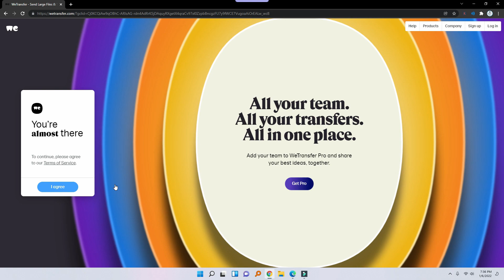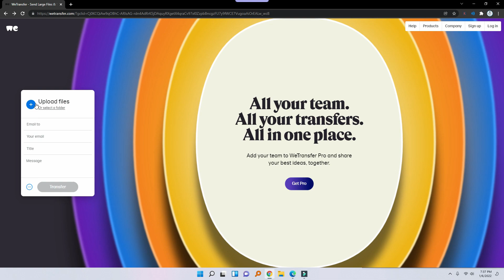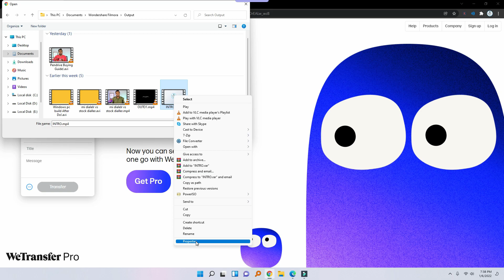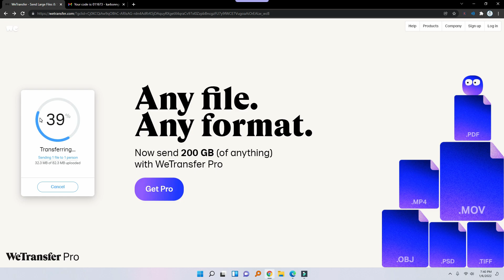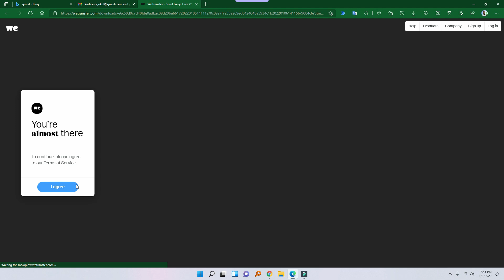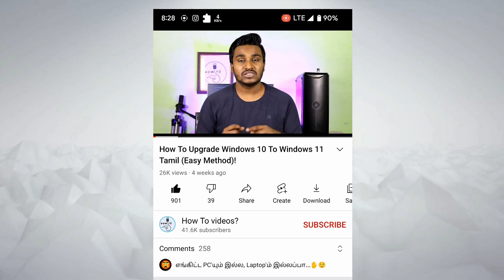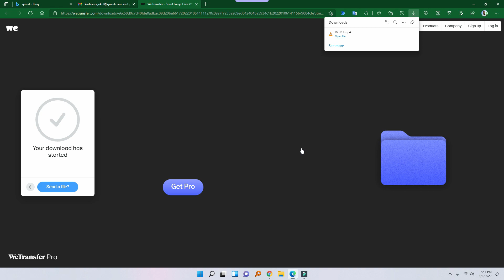WeTransfer - Send Larger Files To Your Friends Tamil!